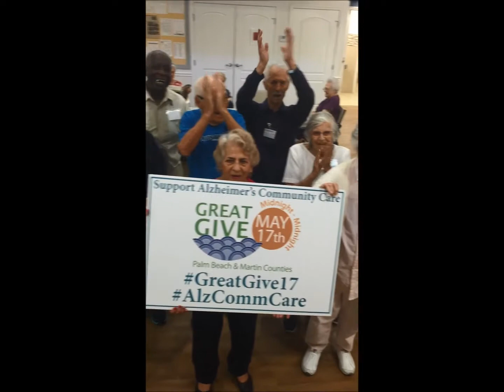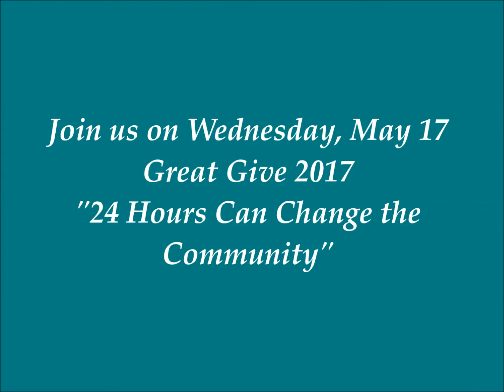WELLINGTON GREAT GIVE